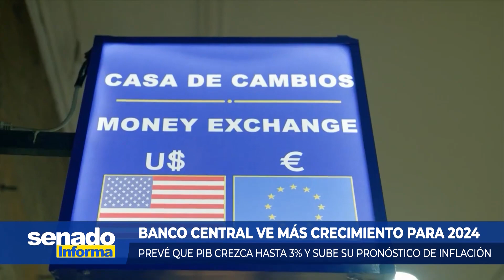Senado Informa - Banco Central ve más crecimiento para 2024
Prevé que PIB crezca hasta 3% y sube su pronóstico de inflación.

04 de Abril 2024